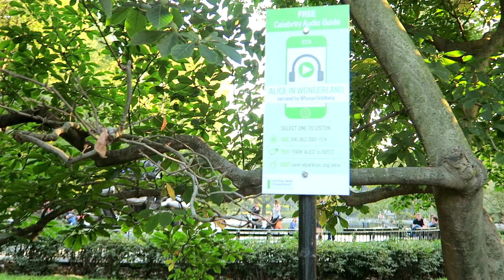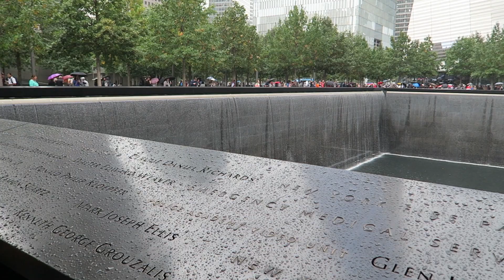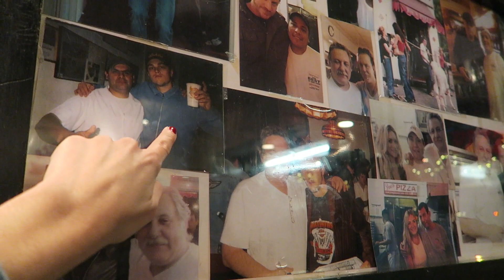VLOG NUEVA YORK | Día 5, 6 y 7: Woodbury common, Central Park y Memorial 11S | AniPills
Hola bonitas!! Hoy os traigo el tercero de mis vlogs de mi viaje a Nueva York. En este vídeo os enseño Central Park, el outlet de Woodbury Common y el memorial del 11s. Espero que os guste!!!
Besitos y Feliz lunes! :)

♥ Me dais un like :)
♥ Me dejáis un comentario :D
♥ Compartís el vídeo *_*

♡ OTRA INFORMACIÓN ♡:
♥ Cámara: Canon 750D + Canon Powershot G7X
♥ Editor: Final Cut Pro X